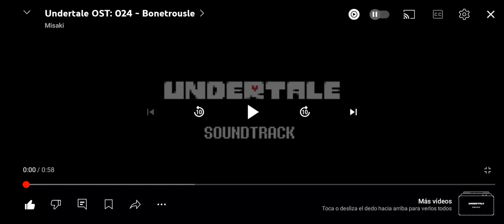Bonetrousle de Undertale a 0,25 de velocidad 😃👍